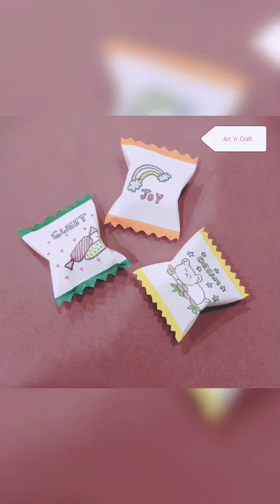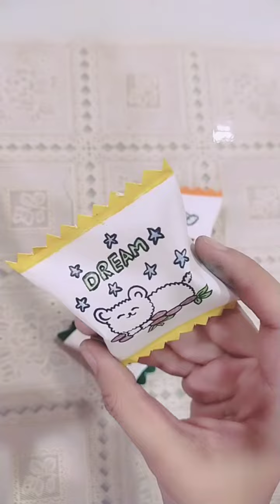DIY craft | DIY Mini chocolate Packets | Paper craft for kids | gifts for kids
DIY paper craft idea/ Beautiful Fun gifts ideas for kids, DIY paper craft, Easy DIY paper craft ideas for kids
Latest Craft ideas/Latest paper craft ideas